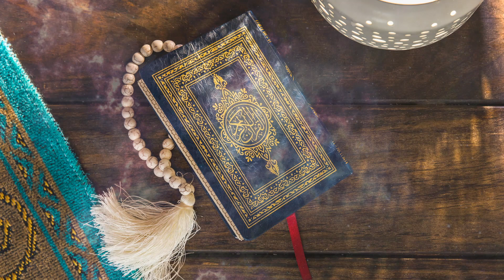70 - Surja El Mearixh (Shqip)